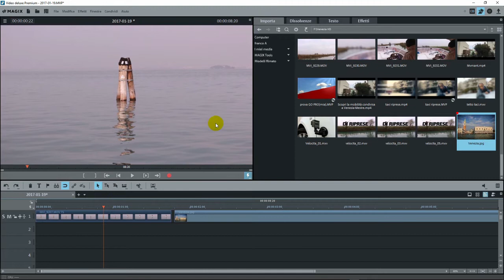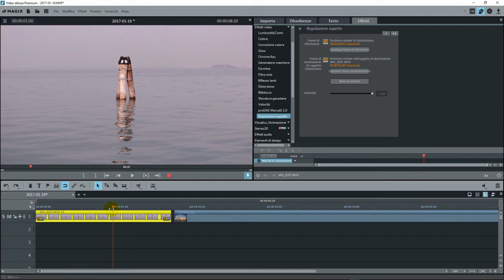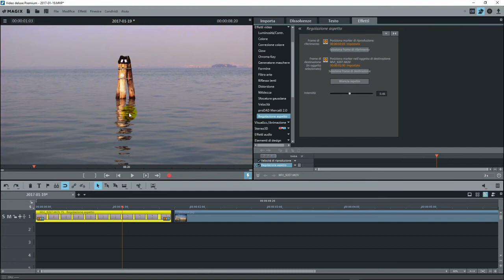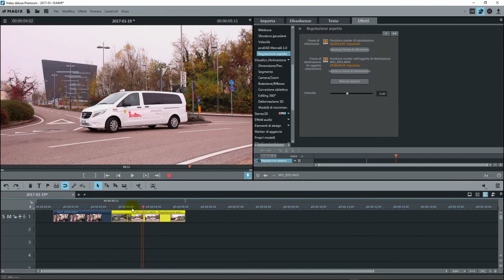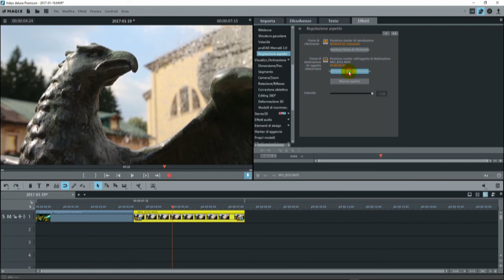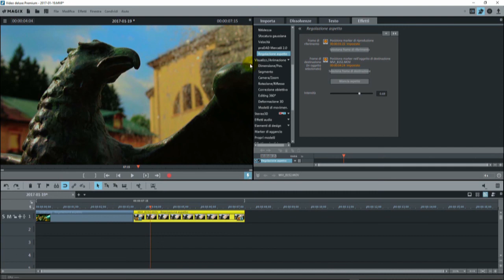Shot match in Video Deluxe Premium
La regolazione aspetto in Video Deluxe Premium.